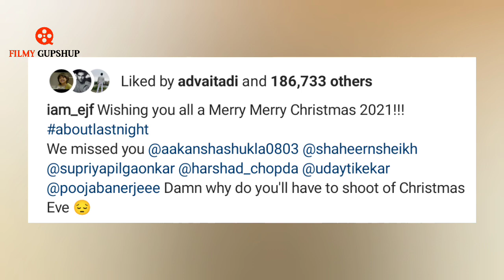Erica Fernandes celebrates CHRISTMAS with KRPKAB & Kasauti Girl Gang, Missed Shaheer Sheikh at Party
Actress Erica Fernandes celebrates CHRISTMAS with her Kuch Rang Pyar Ke Aise Bhi and Kasautii Zindagii Kay Girl Gang Shubhaavi Choksey, Cheshta Bhagat and Sonya Ayodhya, missed KRPKAB co-star Shaheer Sheik, Supriya Pilgaonkar, and Harshad Chopda at the celebration